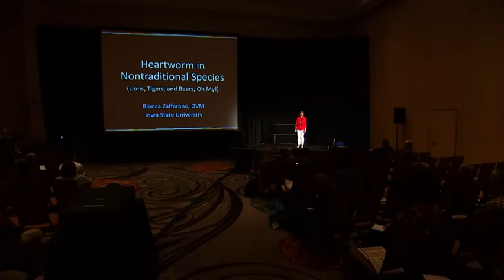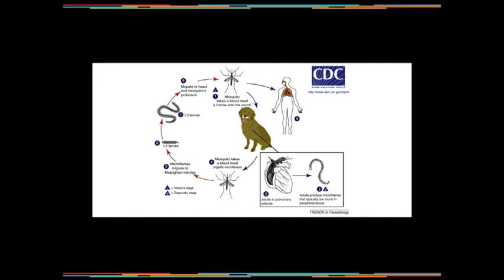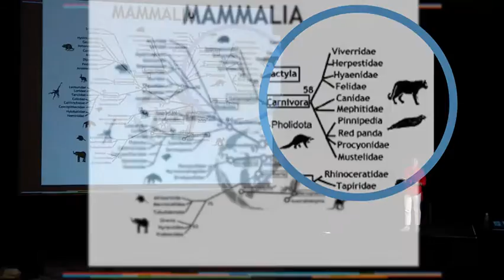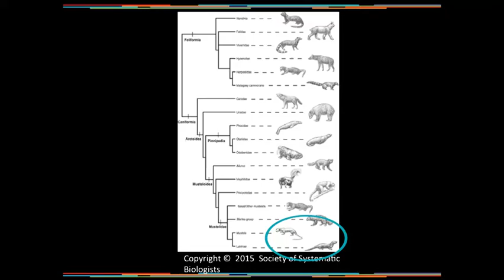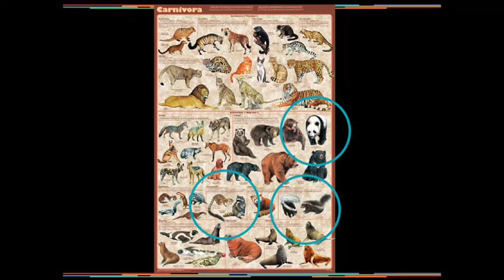06 Heartworm in Nontraditional Species (Lions, Tigers, and Bears, Oh My!) (Bianca Zaffarano)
In this American Heartworm Society video, Dr. Bianca Zaffarano from Iowa State University, discusses how heartworm can affect nontraditional species such as humans, sea lions, and seals. While most pet owners are aware of the dangers of heartworm in dogs and cats, it turns out heartworm are opportunist and can affect other species. Veterinarians and veterinary technicians must be aware of the other species that can be affected, in order to best help educate pet owners about heartworm.